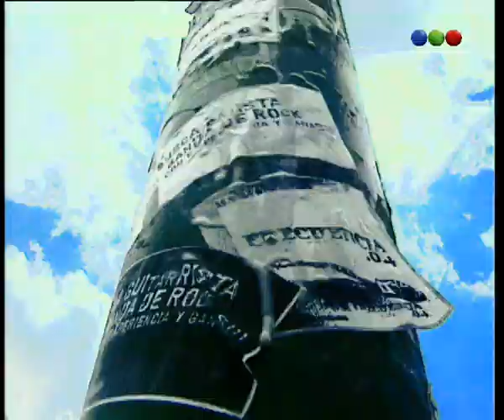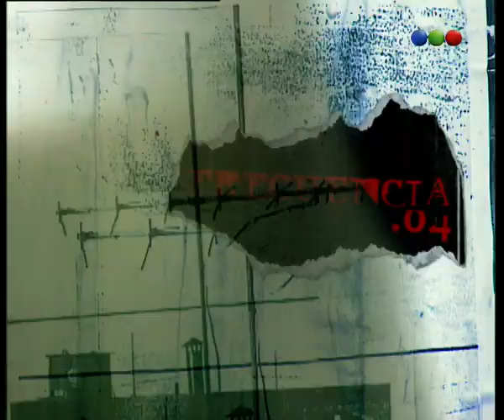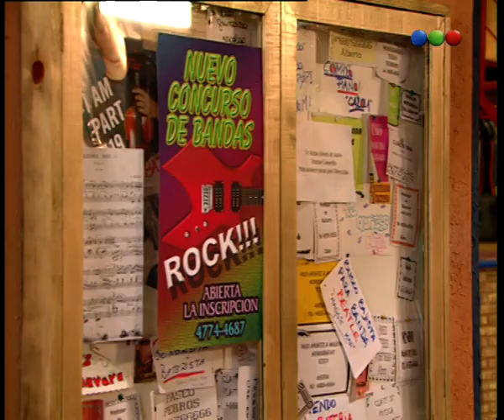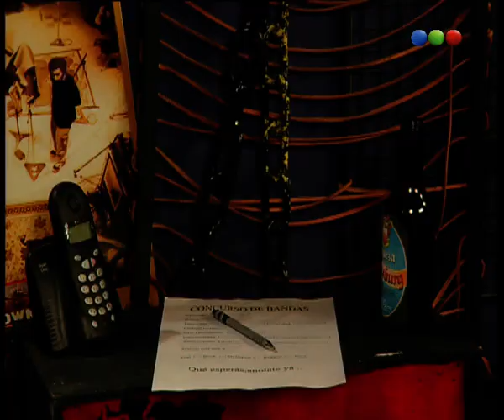Capítulo 96 - Frecuencia 04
Dejaron de ser chicos, pero todavía no son adultos. Son jóvenes que existen en aquel intervalo quilombero llamado adolescencia, en el que el corazón es más fuerte que la razón, pero más frágil que el silencio, en el que los amores eternos duran sólo un mes... O toda la vida.
Cada uno de ellos con su estilo, su voz y sus sueños. El escenario es "El Galpón", una casona enorme, de muchos años, donde funciona un centro de expresión artística y una radio clandestina. Un lugar diferente: hay profesores, pero no es una escuela.
Hay cuartos, pero no es una vivienda. Es un lugar abierto donde cualquiera puede alojarse, donde se puede ir a la madrugada a tocar la guitarra o el piano, donde existe una sola regla: respetar la libertad del otro. Entre buenos amigos y malas compañías, aprenderán la diferencia entre soñar y trabajar para realizar un sueño, entre prometer y comprometerse; entre desear y amar; entre ser adolescente y ser un adulto. Mientras estudian y se divierten, algunos tendrán que luchar contra los típicos conflictos de la juventud, lanzarse en sus primeros intentos sexuales y vivir la incertidumbre del futuro que ahora, más que nunca empieza a estar en sus manos.